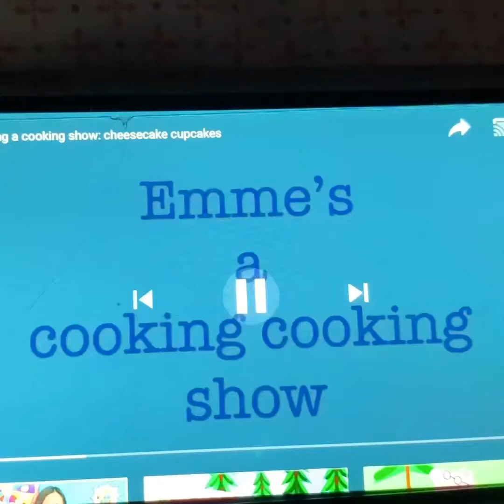February 15, 2020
Chocolate bread